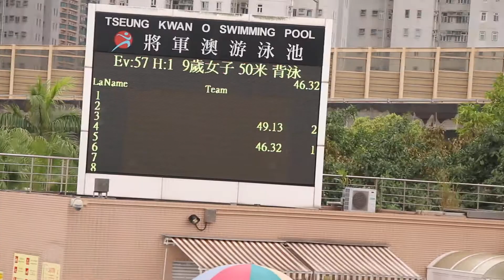女子9歲50米背泳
女子9歲50米背泳, 將軍澳游泳池, 時間為49'13'